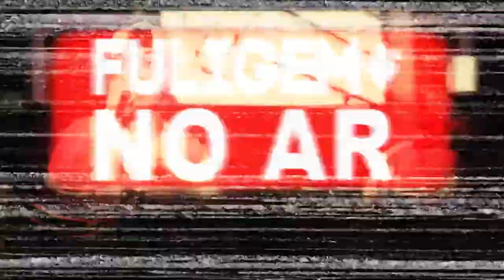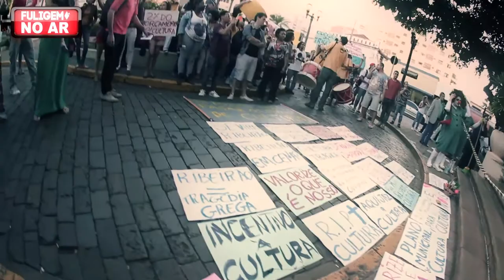Manifestação Cultura - Ribeirão Preto